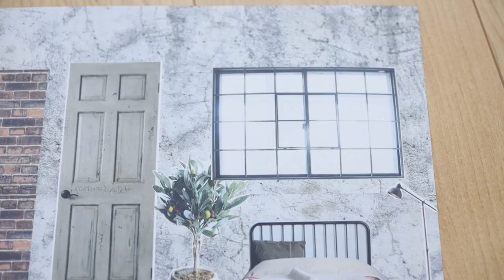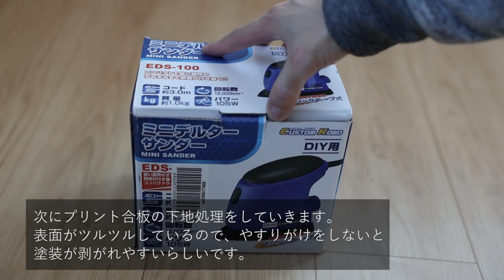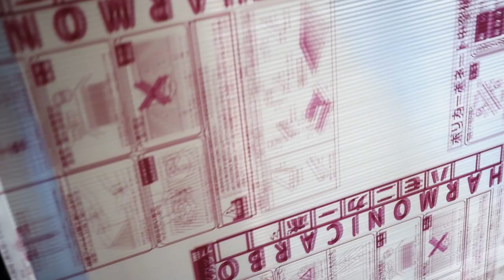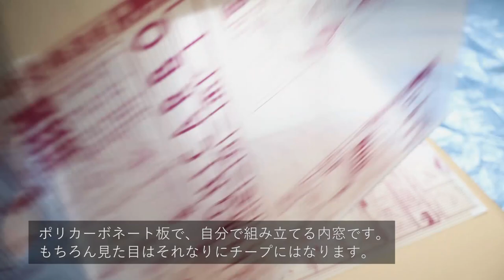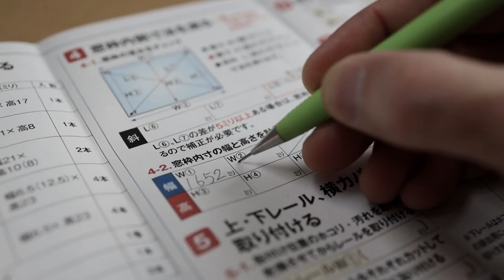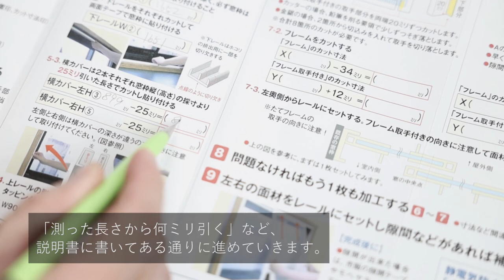SUB)【格子窓DIY】1万円以下でできるおしゃれな外国風格子窓を作る。断熱、防音効果もある簡単内窓キット／インダストリアルスタイル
こんにちは、Soです。
僕の部屋をインダストリアルスタイルに改造する計画の第一弾は、窓です！

本来はポリカーボネート板で作る内窓です。

海外によくあるような黒の格子窓が欲しいのですが、本物を導入するとしたらサッシから替える必要があり、かなりお金がかかってしまいます。
ということで、作ることにしたのですが、なんせDIY初心者なので大苦戦。

見苦しい過程ではございますが、完成形はそこそこの出来になったと思いますので是非見てください。

ちなみにこの内窓には断熱とか防音の効果もあります。
というか、そちらがメインです。